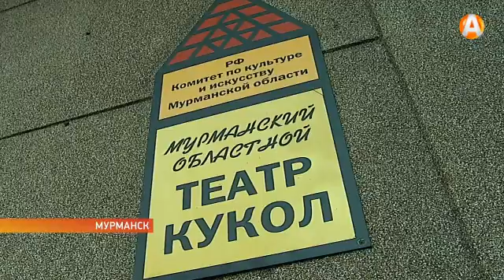«Госпожа Метелица» выходит на сцену 24 марта